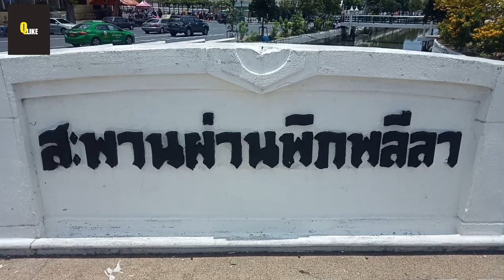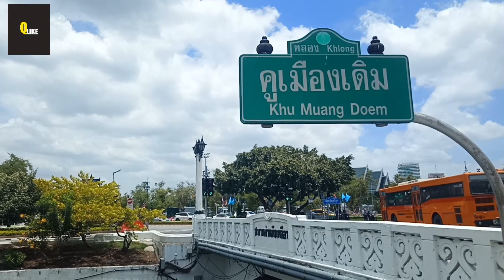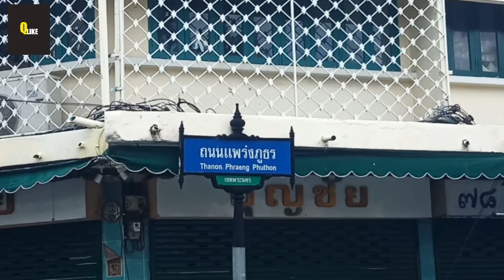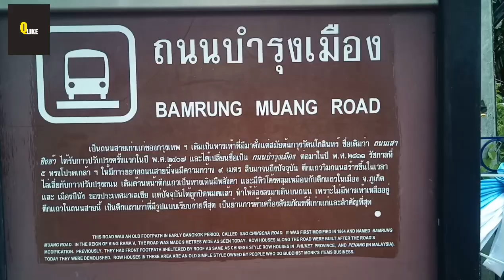สวยงาม ดูสบายตามาก ถนนไร้สาย ในเขตพระนคร !! ริมคลองคูเมืองเดิม ถนนอัษฎางค์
บรรยากาศถนนอัษฎางค์ ถนนไร้สายในเขตพระนคร ริมคลองคูเมืองเดิม